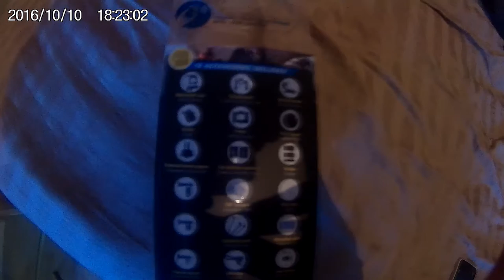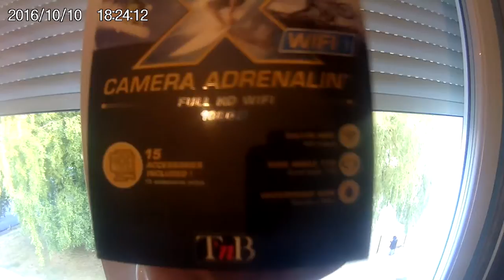unboxing de ma Gopro ADRENALIN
une nouvelle vidéo  gopro ADRENALIN

★DANS LA DESCRIPTION TU TROUVERA TON BONHEUR★
▬▬▬▬▬▬▬▬▬▬▬ஜ۩۞۩ஜ▬▬▬▬▬▬▬▬▬▬▬▬▬  👻nouveau snap  ajoute moi sup3rflo76
▬▬▬▬▬▬▬▬▬▬▬ஜ۩۞۩ஜ▬▬▬▬▬▬▬▬▬▬▬▬▬
▬▬▬▬▬▬▬▬▬▬▬ஜ۩۞۩ஜ▬▬▬▬▬▬▬▬▬▬▬▬▬
mon skype sup3r-flo-officiel
▬▬▬▬▬▬▬▬▬▬▬ஜ۩۞۩ஜ▬▬▬▬▬▬▬▬▬▬▬▬▬
▬▬▬▬▬▬▬▬▬▬▬ஜ۩۞۩ஜ▬▬▬▬▬▬▬▬▬▬▬▬▬
▬▬▬▬▬▬▬▬▬▬▬ஜ۩۞۩ஜ▬▬▬▬▬▬▬▬▬▬▬▬▬